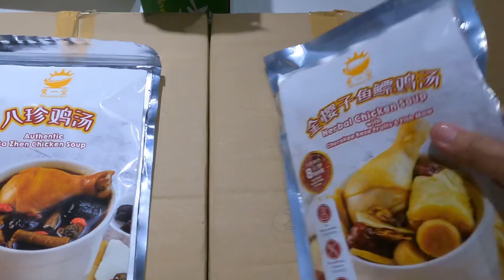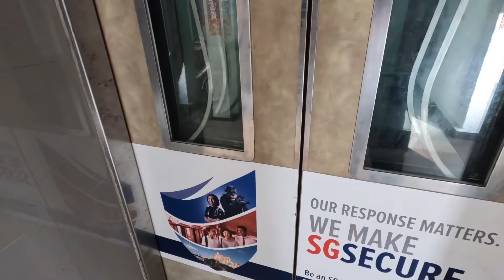V哥的装修日记 | 买二手房要注意这几点哦! | 40 years old HDB 3-room resale renovation site TOUR!!! ￼ ￼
VincentChua@quirkyhaus